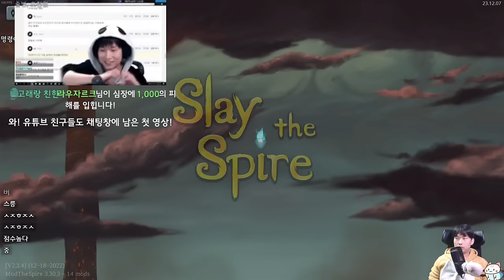유튜브 첫 동시송출 {Slay the Spire} {슬레이 더 스파이어}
중괄호 월급날